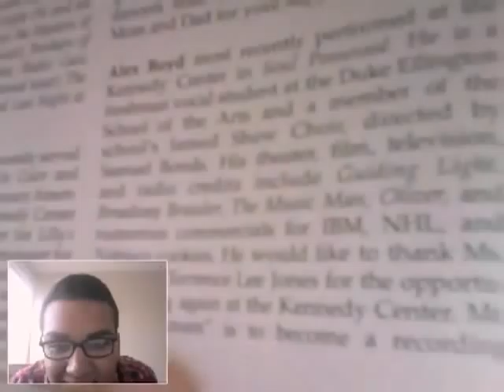Alex Boyd | The Listener Label Interview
The Listener Label's G.O. Tirado chats with Jive Records artist Alex Boyd about his start in show business, his upcoming debut album 'Commit Me', and much more!